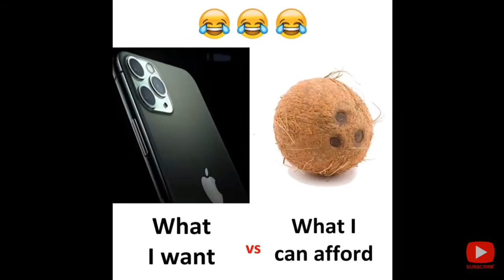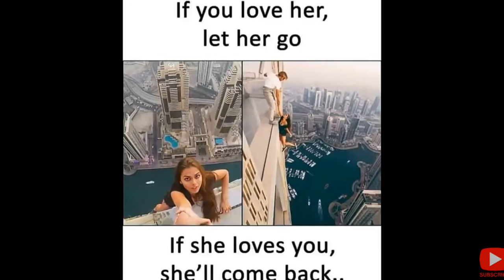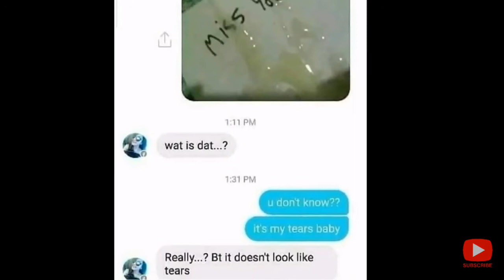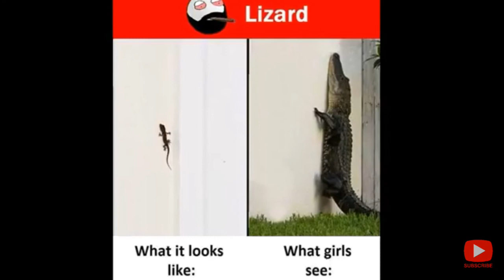Funny Memes with Deep Meaning Pictures || Try to understand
Deep Meaning Queto..

"प्रकृति में गहरे देखो, और फिर आप सब कुछ बेहतर समझेंगे।"

“Every human walks around with a certain kind of sadness. They may not wear it on their sleeves, but it’s there if you look deep.”
“हर इंसान एक खास तरह की उदासी के साथ घूमता है। वे इसे अपनी आस्तीन पर नहीं पहन सकते, लेकिन अगर आप गहरे दिखते हैं तो यह वहाँ है।

“This life is like a swimming pool. You dive into the water, but you can’t see how deep it is.”
“यह जीवन एक स्विमिंग पूल की तरह है। आप पानी में डुबकी लगाते हैं, लेकिन आप यह नहीं देख सकते कि यह कितना गहरा है।

“I think you have to know who you are. Get to know the monster that lives in your soul, dive deep into your soul and explore it.”
“मुझे लगता है कि आपको यह जानना होगा कि आप कौन हैं। उस राक्षस को जानें जो आपकी आत्मा में रहता है, अपनी आत्मा में गहराई से गोता लगाएँ और उसकी खोज करें। ”

“There can be no deep disappointment where there is not deep love.”
"जहाँ गहरा प्रेम नहीं है वहाँ कोई गहरी निराशा नहीं हो सकती।"

“The world as we have created it is a process of our thinking. It cannot be changed without changing our thinking.”
“जैसा हमने बनाया है वैसा ही दुनिया हमारी सोच की एक प्रक्रिया है। इसे हमारी सोच को बदले बिना नहीं बदला जा सकता है। ”

“I want to be like water. I want to slip through fingers, but hold up a ship.”
“मैं पानी की तरह बनना चाहता हूं। मैं उंगलियों से फिसलना चाहता हूं, लेकिन एक जहाज पकड़ना चाहता हूं। ”

“Some things scratch the surface while others strike at your soul.”
"कुछ चीजें सतह को खरोंचती हैं जबकि अन्य आपकी आत्मा पर प्रहार करती हैं।"

“Every man is born as many men and dies as a single one.”
"हर आदमी कई पुरुषों के रूप में पैदा होता है और एक ही व्यक्ति के रूप में मर जाता है।"

Hello friends today i share a video about Funny Memes with Deep Meaning Pictures || Try to understand